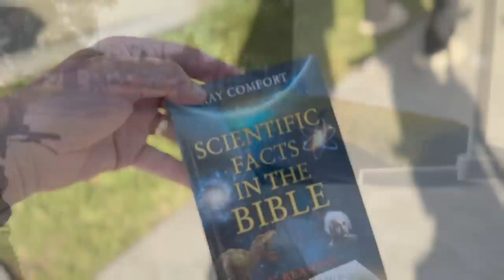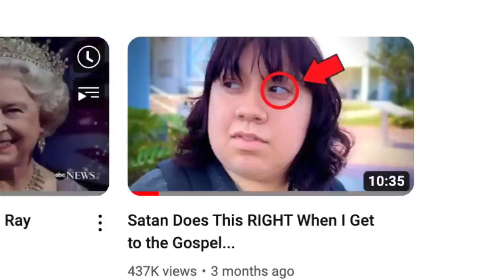Watch These Two Catholics Awaken To The Gospel